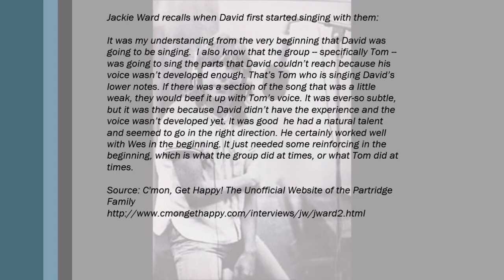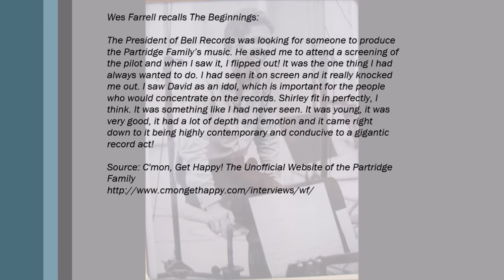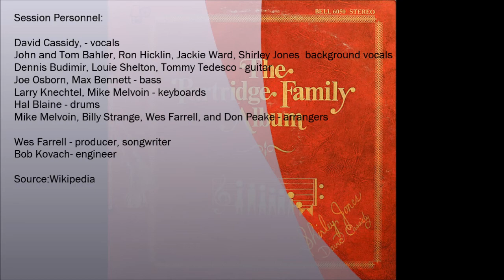The Partridge Family - "Brand New Me"- Original LP - HQ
Did you know this channel, The Vinyl Restoration Project, is more than just a channel providing examples of our raw, partially restored, or fully restored audio samples from our archives of some of the best sound engineered legacy recording albums from an analog era long since gone but that we now have our own studio business, LegacyVMP Studio where we intend to help this legacy LP mastered sound 'live again'?  So important.  Read on to find out more and see how you can help!  Thank you!

To quote the opening lyric from Wilson Pickett's, "Sweet Soul Music",..."Do you like good music?"?  And do you care about the sound quality of this 'good music', the music that we now lovingly refer to as our treasured legacy recordings from an era of music production long since gone?  Legacy recordings like the one just cited or "Stand By Me" by Ben E. King or "Yesterday" by The Beatles, "Can't Take My Eyes Off Of You" by Frankie Valli or "Sitting On the Dock Of the Bay" by Otis Redding, "Baby I Need Your Loving" by The Four Tops or Simon and Garfunkel's "Mrs. Robinson", "Rhythm of the Rain" by The Cascades or finally, "Georgia On My Mind" by Ray Charles.

And finally, are you also aware that so many of our pioneer audio engineers, producers, artists, along with the entire initial production process team from the studios-to-the-pressing plants, of these beloved classics and thousands more just like them also cared about sound quality?  In fact, they cared about it so much that when they went out of their way to produce a sound that was especially crafted just for the vinyl medium, working so hard to 'getting it just right', oft times they would end up eclipsing the sound quality of the actual two-track production master tape from whence it came!  Three words: 'See Lanky Linstrot'

LegacyVMP Studio is a studio that is specially engineered and equipped to produce this sound again.  In fact, we are all about preserving and promoting this sound, a sound we lovingly refer to as the Legacy LP Mastered Sound here at the studio, and we intend to let it 'live again!'.

By first, leveraging and utilizing technology which now affords us, not only the ability to retrieve this sound in a professional manner from an alternative source such as vinyl (say what?), but also to delicately prepare, process, package and provide it, now 'neatly packaged' into very convenient and very high end digital HFE (high fidelity engineered) audio files, in the form of services, to our incredible mastering studios.

Three things:  1.) use them for their own purposes, for example, to assist with their very own legacy recordings digital conversion and/or rework projects by incorporating them in creative ways, as they only know how, into their current processes for these audio projects;  and/or, 2.) further prepare and present them as a 'standalone marketable sound' to be entered directly into the digital legacy audio supply channels i.e. streaming, digital broad/podcast, download or even repress new vinyl (oh my!); and/or 3.) prepare them to become the new alternative 'master' file where no other viable options/alternatives exists, for example, all tape and safety masters and/or multitrack session tapes/stems no longer are applicable for whatever reason i.e. time degradation of source material rendering them no longer usable, natural disaster caused destruction, etc.

And so we are beyond 'stoked' and beyond excited (and proud!) to now be able to 'serve-up' to and support, our incredible mastering studios by acting in a partnership role with them. The end result?  We as consumers will benefit and so will the legacy audio industry as a whole.

TheVRP Archives - Original Monarch Pressing - "The Partridge Family ‎– The Partridge Family Album" - Bell Stereo Records - 1970 - Bell 6050